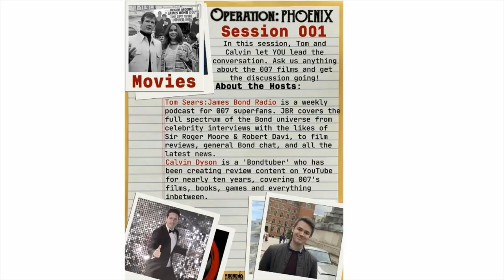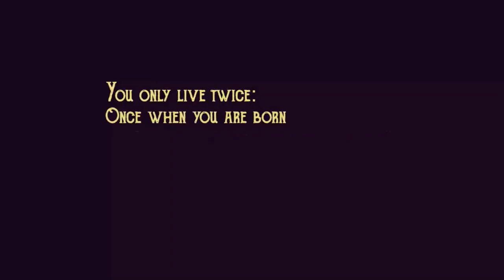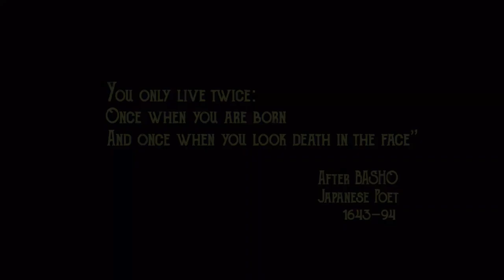Opening Ceremony and The Movie Panel from Operation: Phoenix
You didn't get to see all of Operation: PHOENIX?  This video is the opening ceremony and movie panel  with more to come!  In case you missed the live event, here you will find my opening and THEN join Calvin Dyson and Tom Sears as they host the Bond Movie Panel!